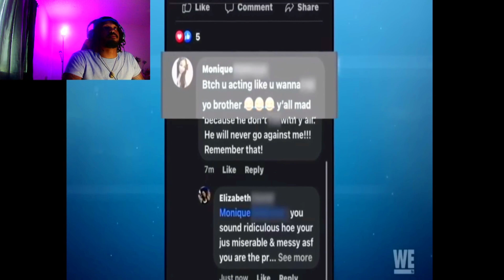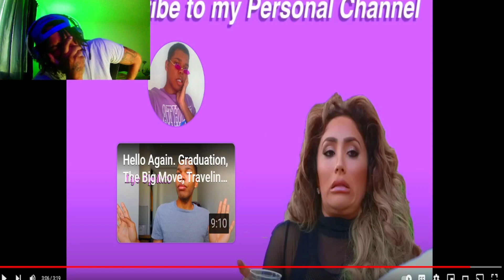Love After Lockup REACTION | Kevin KNOCKS OUT Kurtis! 👊🤕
Kevin KNOCKS OUT Kurtis! 👊🤕 Love After Lockup
SHLEEEPY BABY